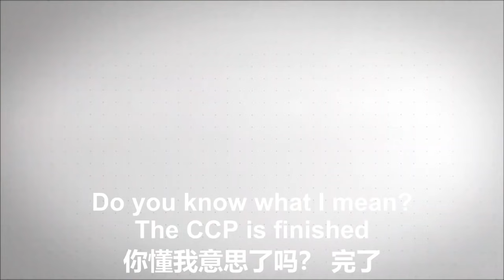11/10/2021 文贵直播：中共六中全会内部报告曝光中共国外汇储备急剧下降，中共面临逆差、顺差双并行的不利局面 - 低端产品贸易顺差和高端芯片等产品买不到的困局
11/10/2021 Miles Guo: Internal report from the 6th Plenary Session of the 19th Central Committee exposed the CCP is experiencing sharp decrease in its foreign exchange reserve and facing an undesirable coexistence of both the trade deficit and trade surplus - a dilemma of low end products surplus and the inaccessibility to high-end products such as computer chips